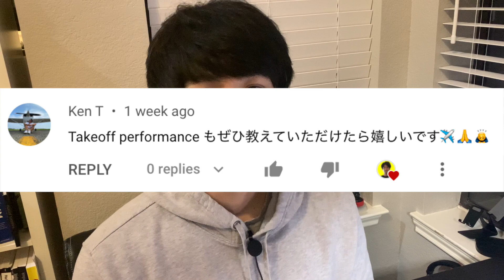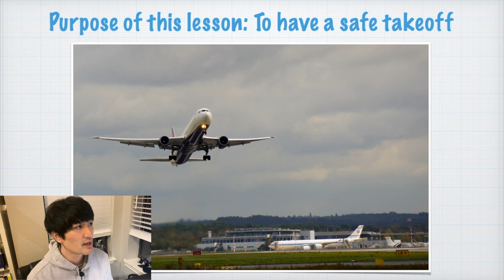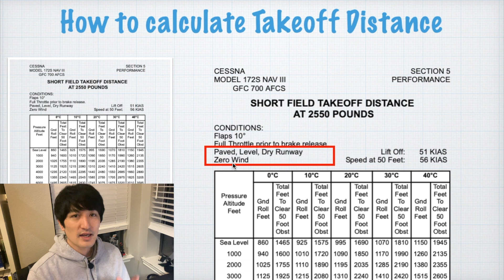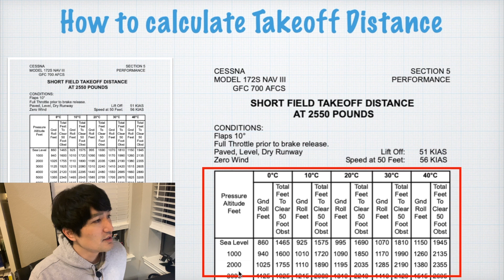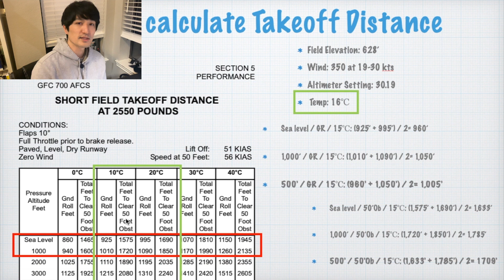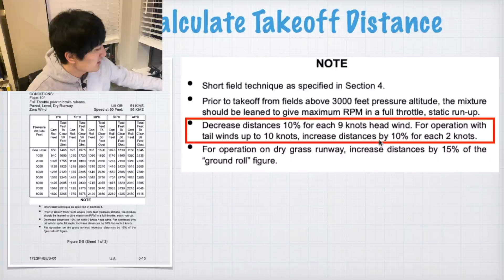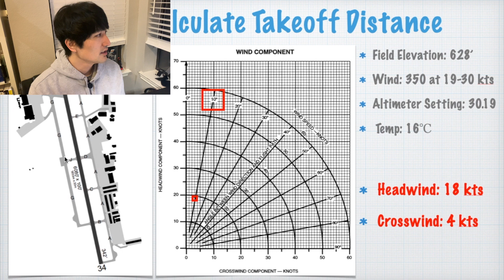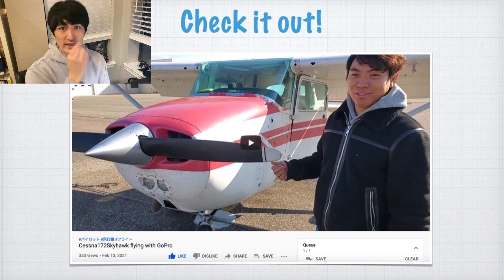【パイロットになろう】5-1 短いランウェイでテイクオフが出来るのか？！【Takeoff Distance】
①暑苦しい、②山の頂上、③すごい多く友達が機体に乗り込んできた、みたいな状況で短いランウェイ。
そんな状況でもテイクオフできるの？！どのくらいランウェイの長さがあれば良いの？！みたいな計算を今回説明してみました。

■Kiloさんが操縦をするセスナ機が、標高の高い空港からテイクオフをするときの動画はこちら

■FuelとAirの混合気体が良い感じで爆発させられる比率についての動画はこちら

日本で数年サラリーマンをしていたYUIが、会社を退職し、アメリカでビザサポートをしてもらい、働きながらエアラインパイロットを目指すチャンネルです。インストラクターの資格も取り、日本語で僕なりの授業を公開しています。

■FAA自家用操縦士免許のレッスン動画プレイリストはこちらから

■YUIの個人/グループオンラインレッスンに興味のある方はこちらから

YUI AVIATIONの人気動画5選

2.　【パイロットの費用】エアラインパイロットへ応募できるまでにいくら必要？！一般的な『訓練費用』を紹介

3.　【自費でライセンス取得】アメリカで働きながらパイロットライセンスを取得した経験談

5.　会社を辞めて【アメリカ】でパイロット訓練と新しい仕事を始めるまで

■グランドレッスン動画への思い
フライトインストラクターのYUI AVIATION（ユイアビエーション）です。
自分が中学生や高校生の生徒になったつもりで、こんなパイロットの授業が合ったらなと思いながら、プライベートパイロットになるための授業を僕なりに本気で作ってみました。
この授業シリーズを見終える頃には、見ていただいた方がアメリカで飛行機を自分で操縦できるプライベートパイロットライセンスが取得できるように、工夫をしました。
あなたのパイロット人生の第一歩目がスムーズになりますように。

■この動画に関する注意事項とご説明
この動画では私のレッスンプランの内容を勝手に公開をしております。
公的機関や団体からチェックや認可を得て行っているわけではなく、あくまでも個人で運営をしております。
そのためチェックライドの際は、必ずFAAのテキストやご自身が所属されているフライトスクール、担当のCFIの指導の下勉強を進めて下さい。